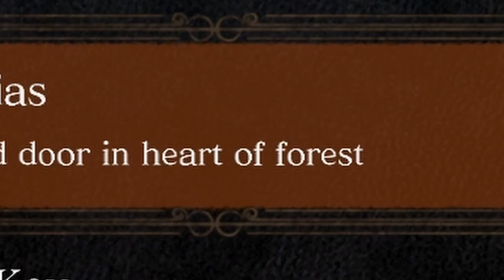Great Wolf Sif vs Souls Veteran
What's Poppin People. In todays video I'm playing some more Dark Souls Remastered. Uh we run into the Great Wolf Sif wielding a giant sword. will he be a problem for me?